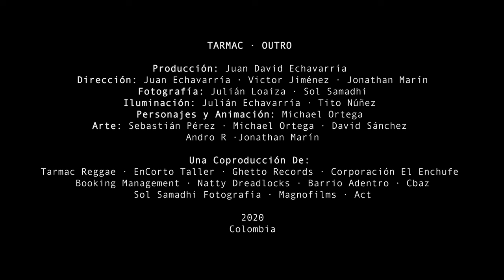TARMAC - Outro (Mash Dem Down)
TARMAC – OUTRO
Ghetto Records

2020

Productor: Juan David Echavarría
Directores: Juan David Echavarría, Víctor Jiménez y Jonathan Marín
Fotografía: Sol Samadhi, Julián Loaiza
Arte: Michael Ortega, Sebastián Pérez, Jonathan Marín, David Sánchez, Andro RM

Iluminación: Julián Echavarría, Tito Núñez

Una coproducción de:
TARMAC Reggae, Encorto Taller, Ghetto Records, Corporación El Enchufe, Booking Management, Natty Dreadlocks, Barrio Adentro, Cbaz Visual, Sol Samadhi Fotografía, Magnofilms, ACT